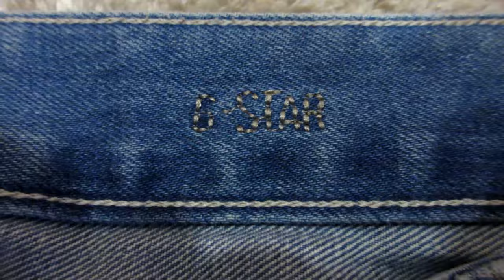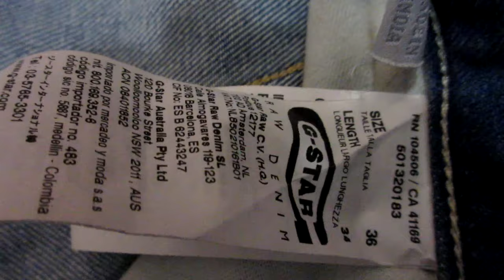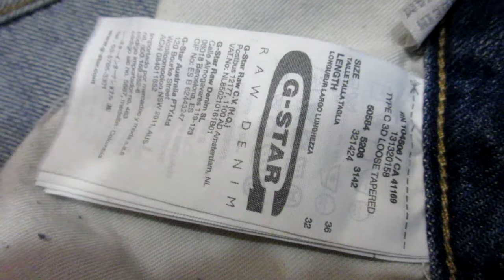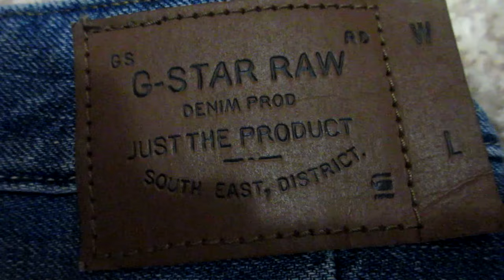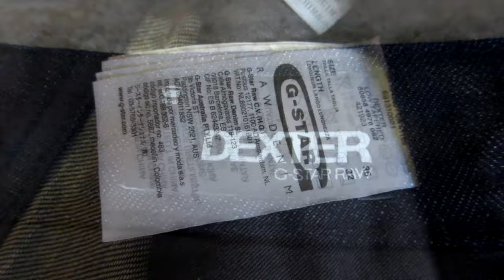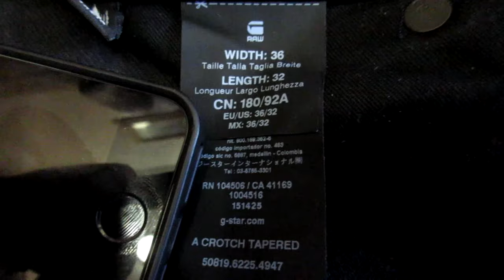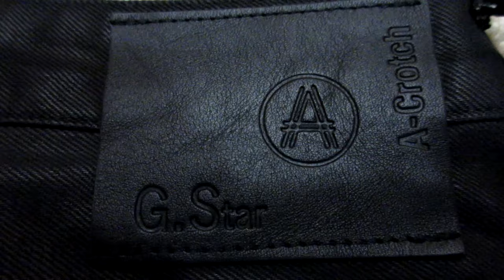G Star Raw Jeans Collection Video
Just a quick little G star collection video